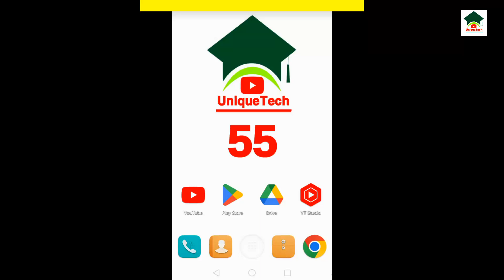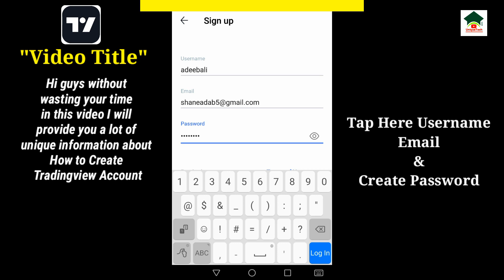How to create tradingview account||Tradingview account kaise banaye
Assalam-O-Alikum Unique Tech Family.In this video I will tell you about How to create tradingview account.Hope you guys enjoy the video and give a like If you enjoy the video And also subscribe to my channel to get more informative videos like this.

                              Take Care
                              Allah Hafiz